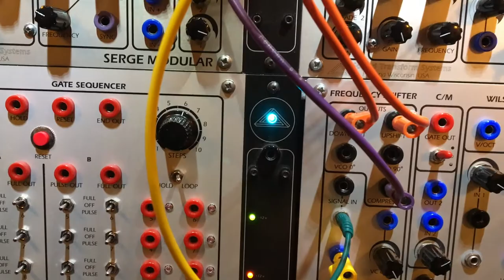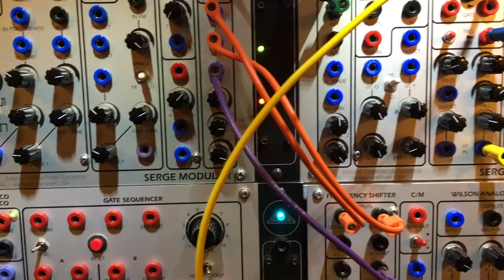22 10 20 Serge Frequency Shifter [02]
Showing here how the Serge Frequency Shifter does sound when modulated.
The signal from a Buchla 261e is sent to the Serge Frequency Shifter audio input.